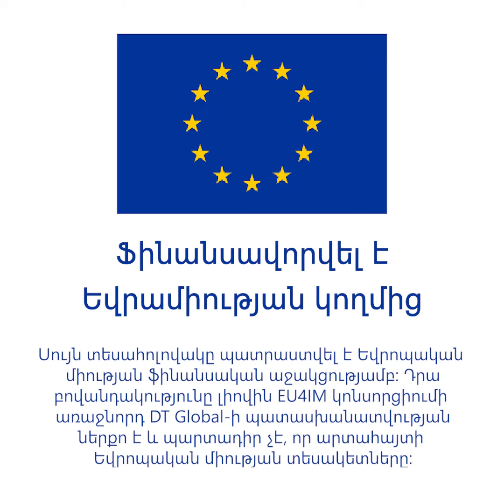Պատերազմի լուսաբանում. Սոցիալական մեդիա և պատերազմ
Լրագրողներն ու թղթակիցները պետք է գիտակցեն, որ սոցիալական ցանցերում իրենց մեկնաբանությունները կարող են ընկալվել որպես իրենց լրատվական աշխատանքի համարժեք շարունակություն, և հետևաբար՝ դրանց նկատմամբ կիրառելի են ճշգրտության և անաչառության նույն պահանջները: Ներկայացնում ենք ծանրակշիռ լրատվամիջոցների սոցցանցային վարքագծի վերաբերյալ մի քանի խորհուրդ: